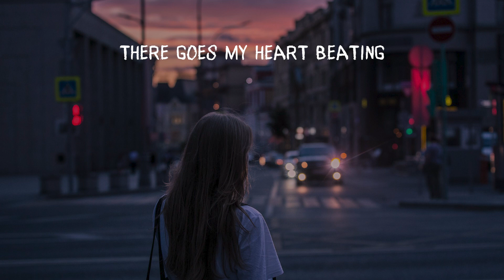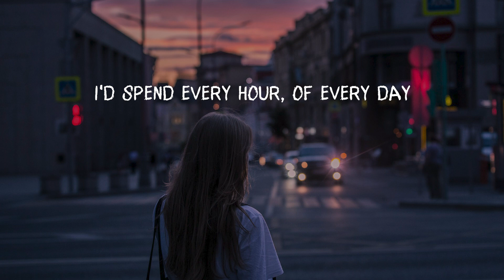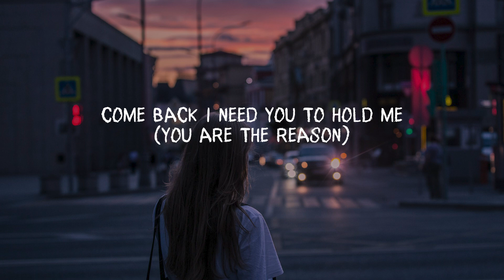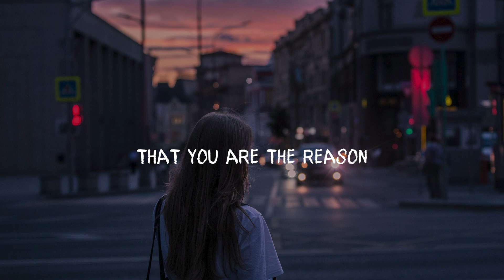Calum Scott - You Are The Reason // Lyrics